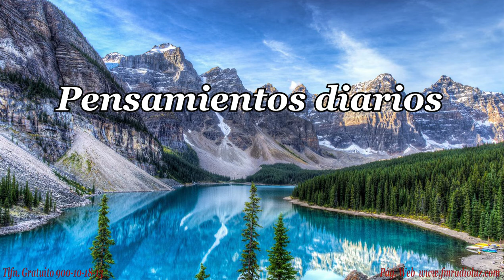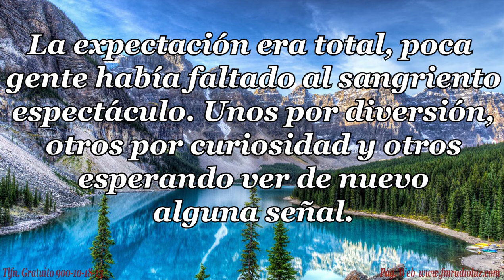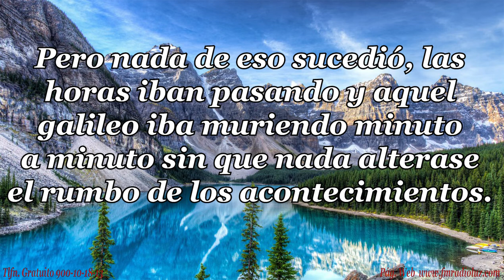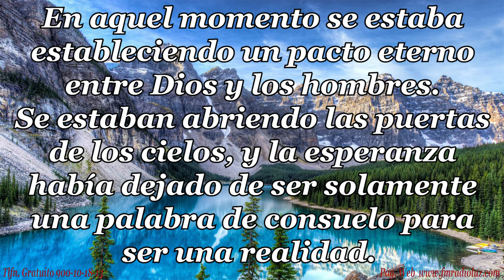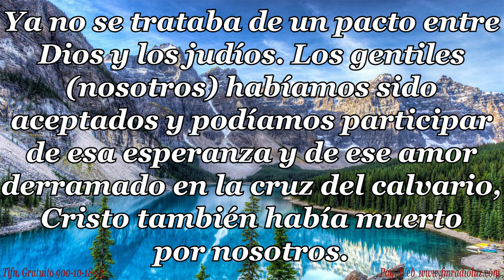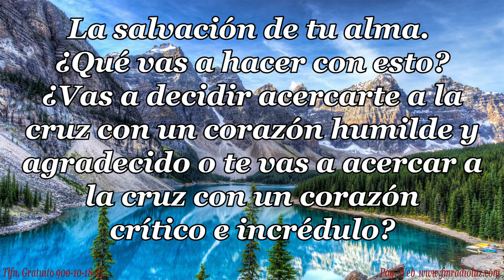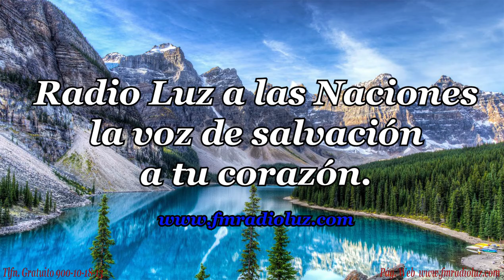ESPECTADORES DE LA CRUZ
Radio Luz a las Naciones la voz de salvación a tu corazón
Reflexiones cristianas
Una reflexión a tu corazón